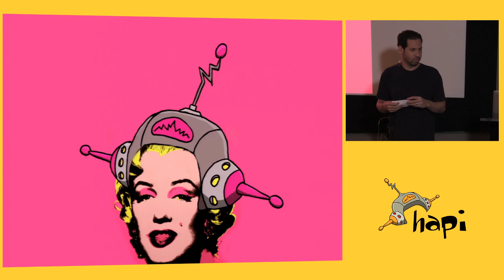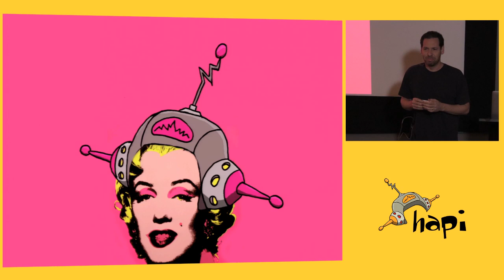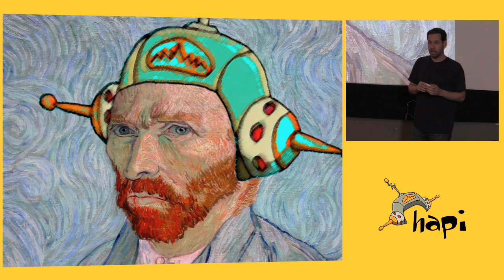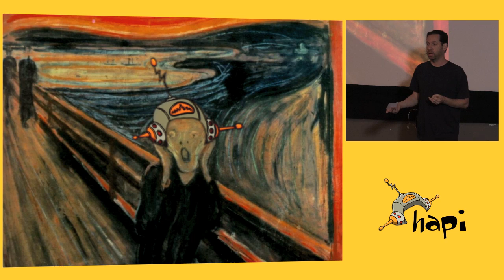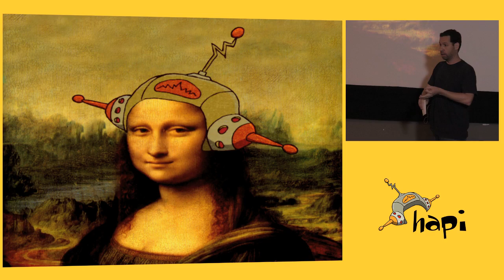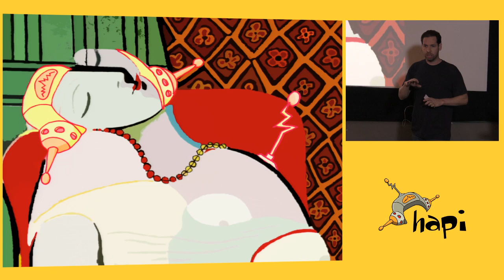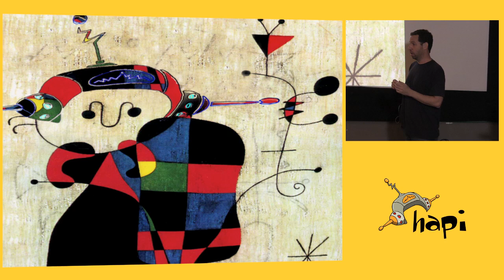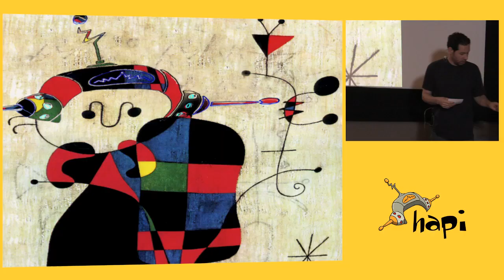hapiDay Oakland 2014 | Eran Hammer: hapi 8.0